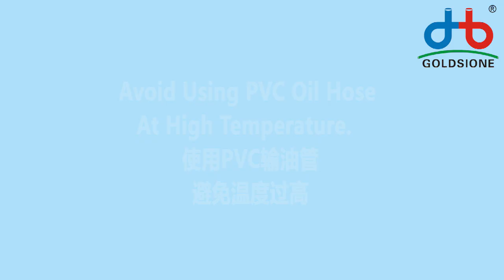Avoid Using PVC Oil Hose at High Temperature - PART (02)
Here's Avoid Using of pvcoilhose at High Temperature - PART (02)